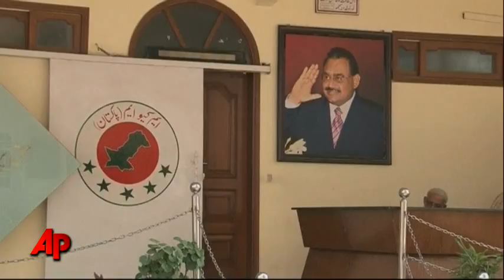Pakistan P.M. Scrambles to Hold Gov't. Together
Pakistan's prime minister on Monday tried to keep his government from collapsing after a key party said it was quitting the ruling coalition, leaving the government short of majority support in parliament. (Dec. 3)